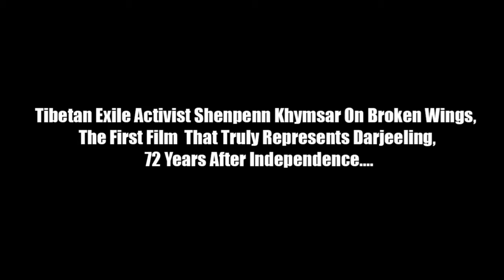Filmmaker shenpenn khymsar speaks on broken wings, the first film that truly represents darjeeling